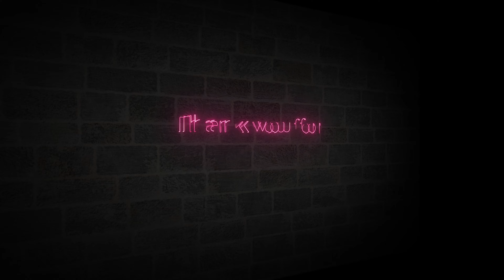Tea Time | Tasty Tea Preparation | Savour Memories